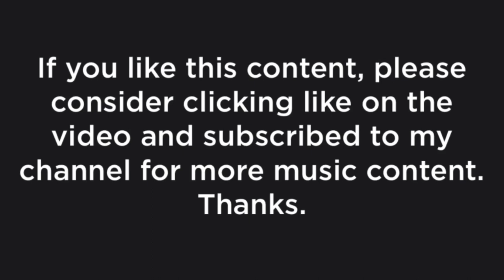DJ Allegretto - Piano Masterpiece February 2017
A song I recorded in Midi format back in 2017. I've never uploaded it to YouTube or to the Internet until now. Me and my friends used to rap to this in our old Ben sessions back in high school. I just made my own version of it, Similar to how I remember us playing it.